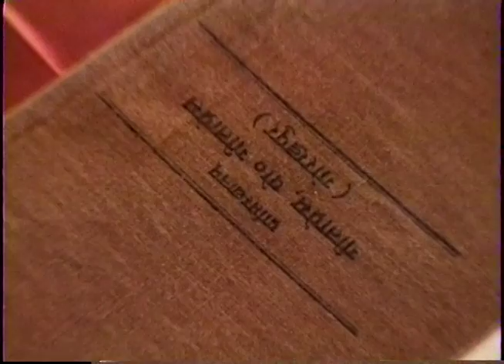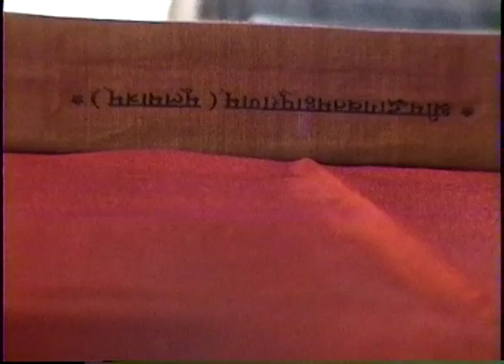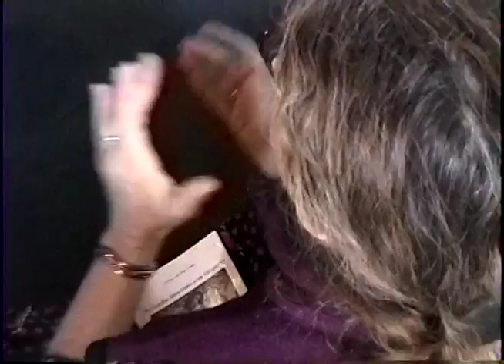19990602 Badger E